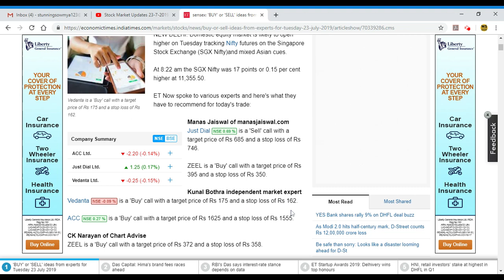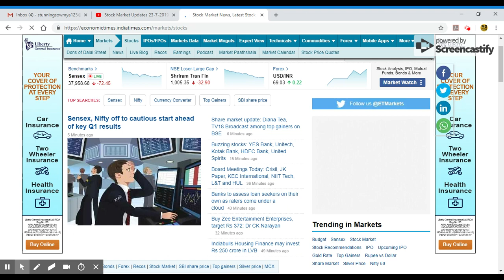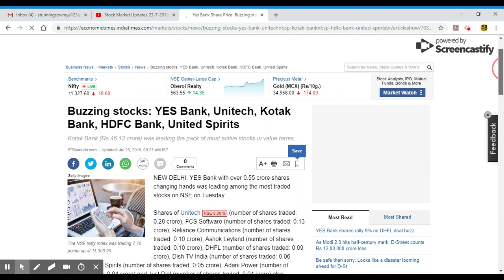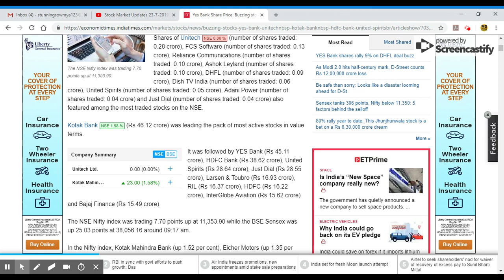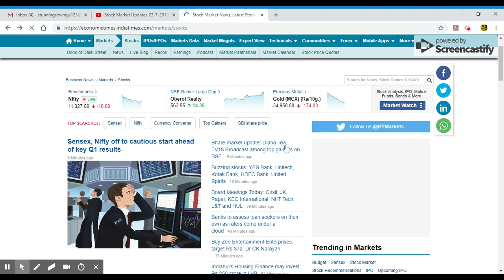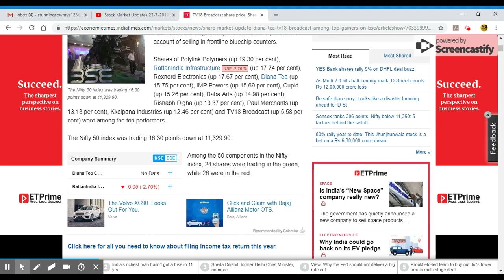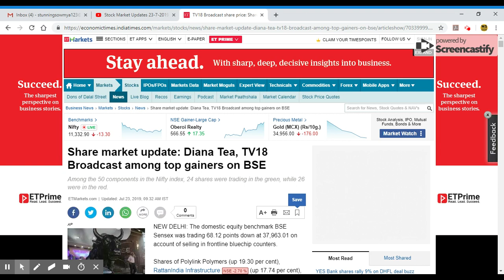Buzzing Stock News 23-7-2019/Malayalam/Top Gainers/Buy/Sell/NSE/BSE/MS